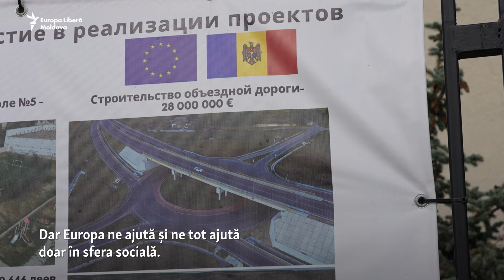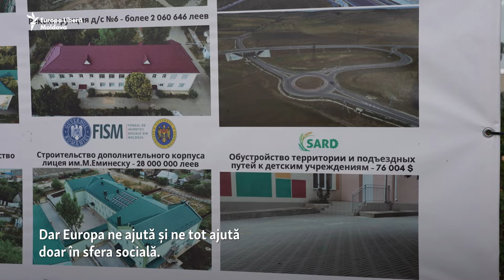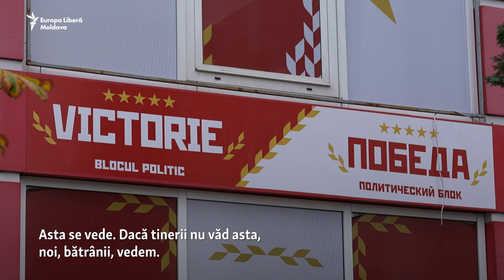„Stoianoglo trebuia să câștige”. Locuitorii din Comrat, despre rezultatul alegerilor prezidențiale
În Găgăuzia, candidatul socialiștilor Alexandr Stoianoglo, originar din Comrat, a luat 97% din voturi la prezidențiale. Unii alegători consideră „nedreaptă” înfrângerea lui și spun că diaspora, care i-a asigurat victoria pro-europenei Maiei Sandu, nu ar trebui să decidă soarta țării.

1. Nu vrem să limităm în nici un fel libertatea de gândire și exprimare, dar ne rezervăm dreptul de a șterge din forum afirmații care pot avea consecințe juridice, care sunt defăimătoare, obscene, indecente, abuzive, violente, pornografice, amenințătoare, discriminatoare, care îndeamnă la ură sau sunt ilegale.
2. Forumul de dezbateri nu poate fi utilizat în scopuri comerciale.
3. Nu postați, cu bună știință, nici un material care ar putea reprezenta o încălcare a dreptului de autor.
4. Comentariile trebuie să fie, în cea mai mare parte, în limba română și rusă.